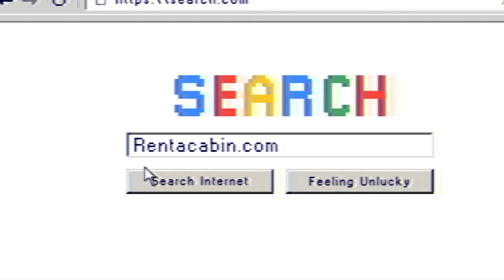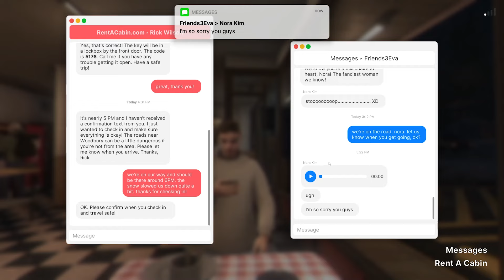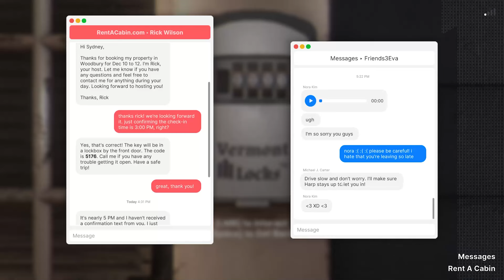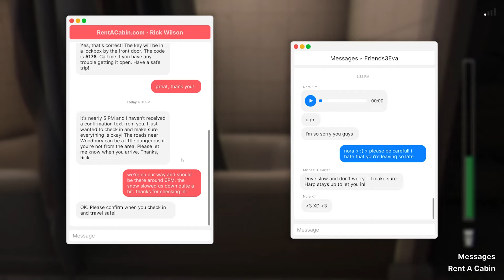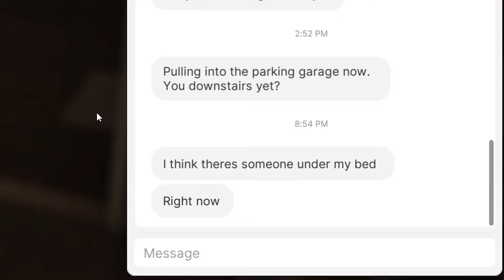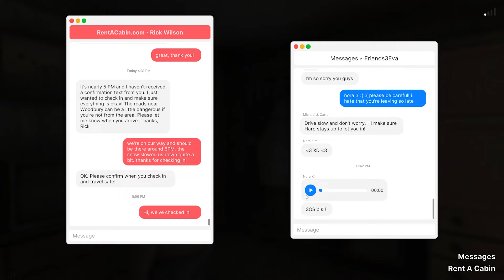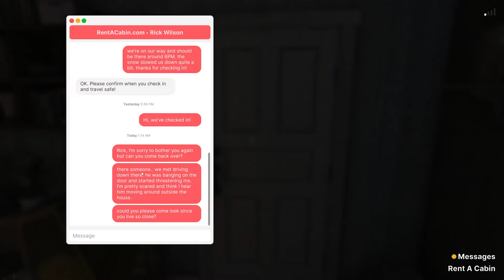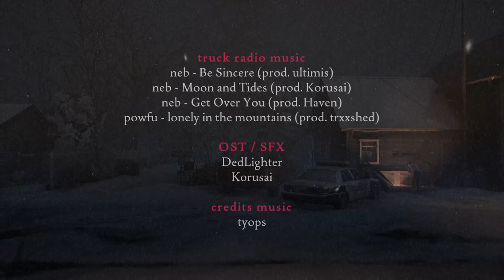ระวังคนที่คุณไว้ใจ! Fears to Fathom: Woodbury Getaway (พากย์ไทย)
- รับชม Fears to Fathom - Woodbury Getaway พากษ์ไทย ได้ก่อนใคร